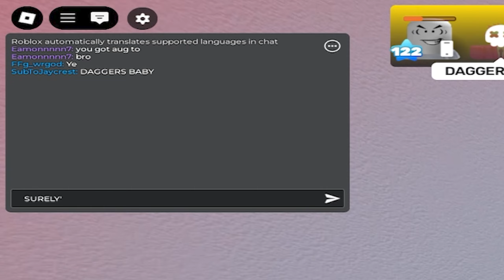*New* Daggers Are The MOST CLUTCH WEAPON in Rivals..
The New Daggers Are The MOST CLUTCH WEAPON in Rivals..

0:00 Intro
0:21 Game 1 vs HIGH LEVEL
2:11 Game 2
3:32 SUDDEN DEATH CLUTCH?
3:54 Game 3 vs HIGH LEVEL DUO
5:44 Game 4 vs HIGH LEVEL PRO DUO
7:41 SUDDEN DEATH CLUTCH??